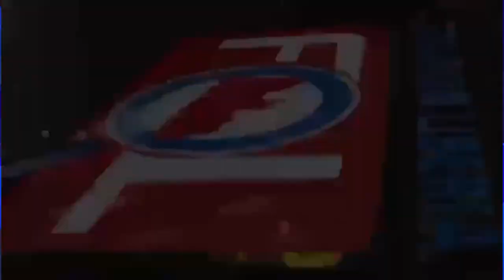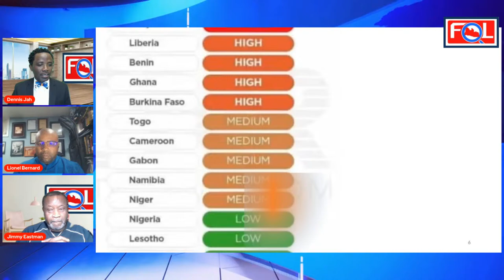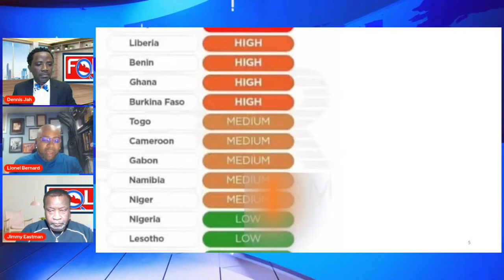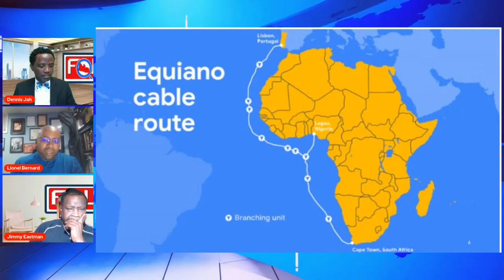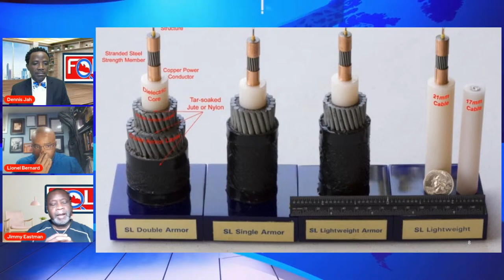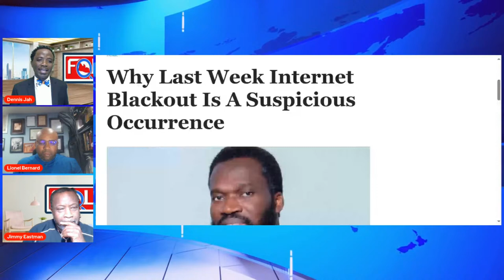Internet Outage in West Africa: Cause, Effect & Possible Solutions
Internet Outage in West Africa: Cause, Effect & Possible Solutions | Host: Dennis Jah | Guests: Jimmy Eastman and Dr Lionel Bernard